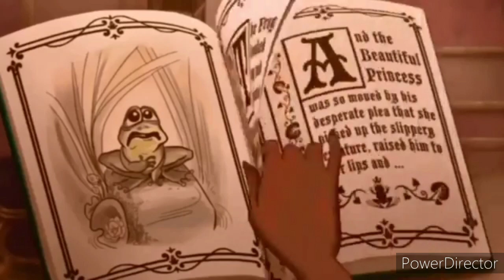The princess and the klown pt 1 down in new orleans (proulge) / the prince forg story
I primise chris to do this since the spanish vesion
Also mabini is gonna be dr facilier becuse facilier named shadow men and mabini is a shadow dark side until i change him into a eggman recolor and chris could be cameo on this one